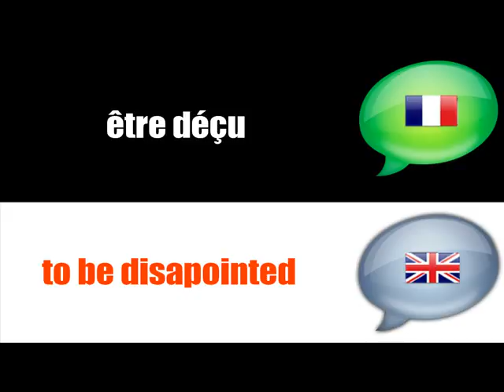Französischunterricht = Französisch = ENGLISH # negativen Erfahrungen